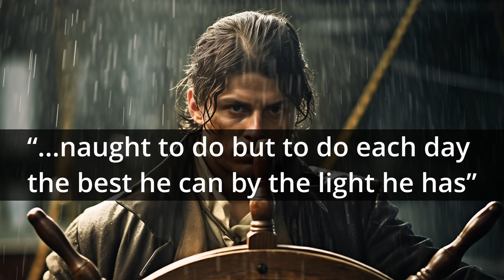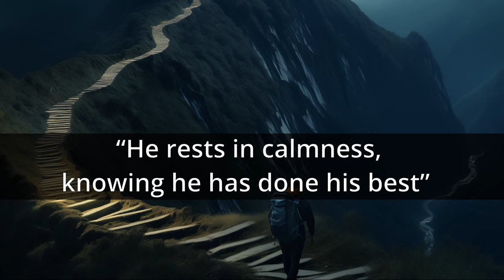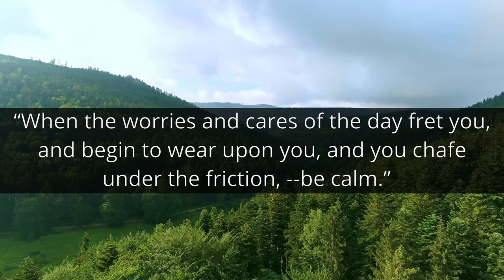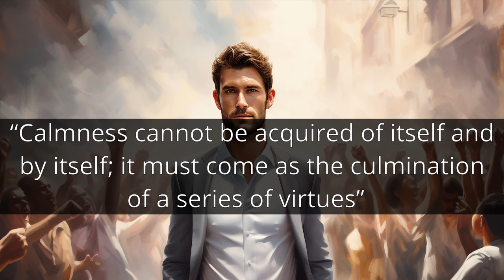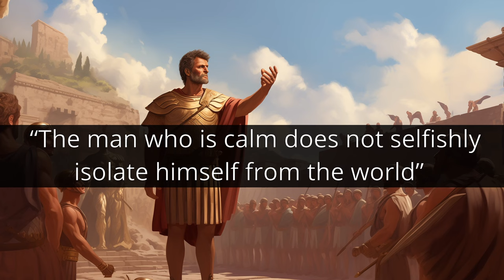The Majesty of Calmness - William George Jordan (My Narration)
"The Majesty of Calmness" by William George Jordan is a classic book first published in 1898. It delves into the concept of calmness as a profound and majestic characteristic that individuals can cultivate within themselves.

Chapter 1 Majesty of Calmness - 0:00
Chapter 2 Hurry the Scourge of America - 7:45
Chapter 3 The Power of Personal Influence - 16:51
Chapter 4 The Dignity of Self-Reliance - 25:47
Chapter 5 Failure As a Success - 36:08
Chapter 6 Doing Our Best At All Times - 47:27
Chapter 7 The Royal Road to Happiness - 1:01:40